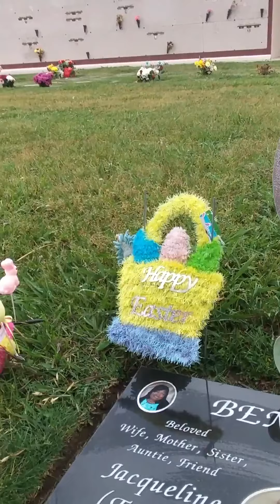Ricky Tweet Easter with Jackie 4/21/19 #5